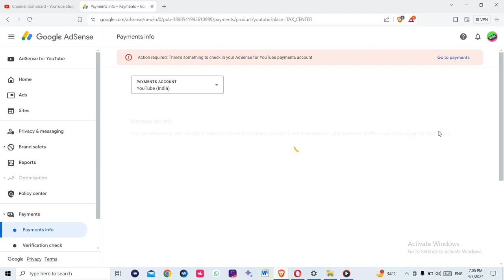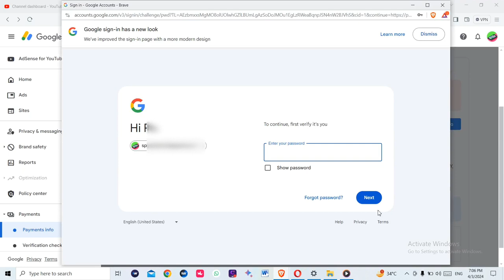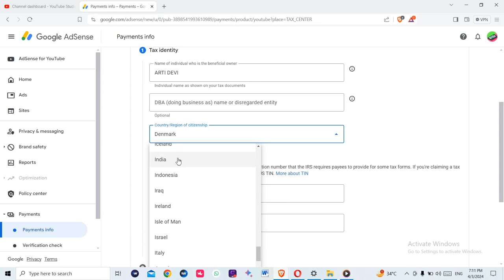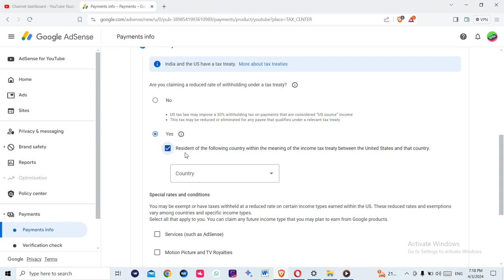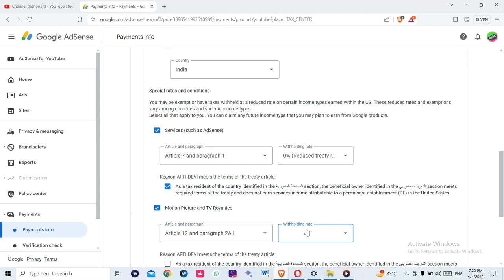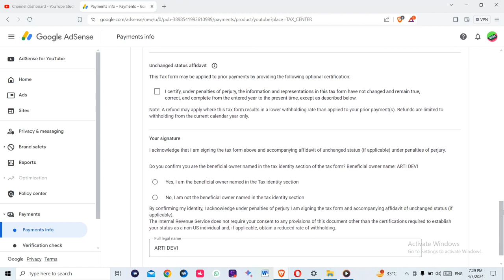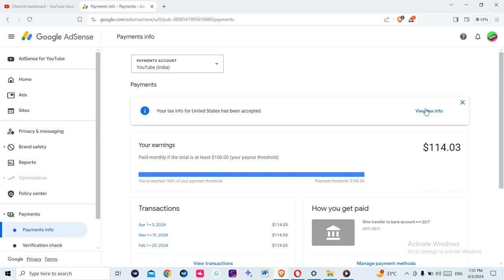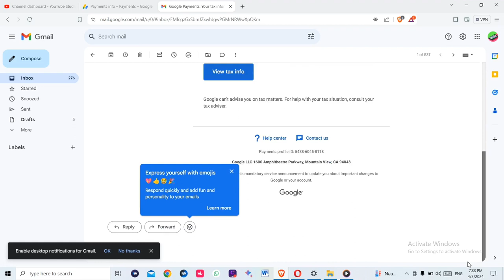Submit a tax form || To make sure your payment is included in the next payment cycle, please provide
Action required: There's something to check in your AdSense for YouTube payments account

Video related